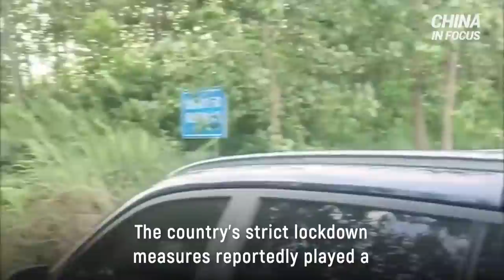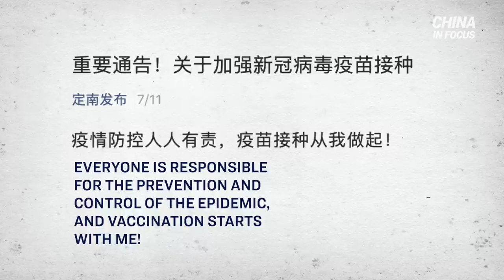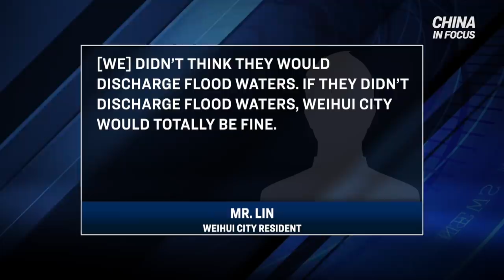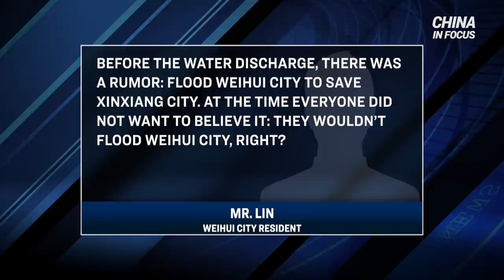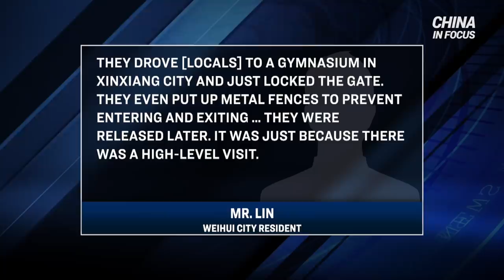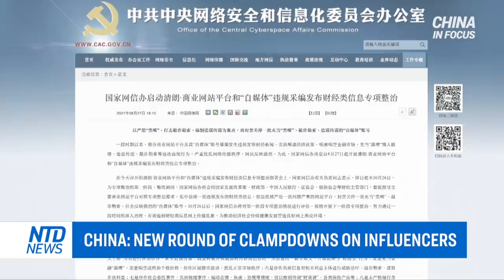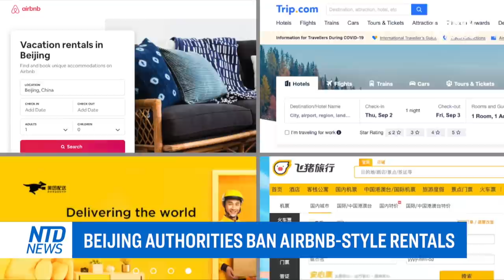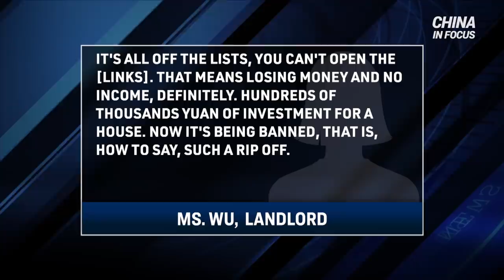Chinese chemical plant explodes;China's lockdown allegedly forges a tragedy | China in Focus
A Chinese man is on day three of a hunger strike. He’s protesting after police forcibly vaccinated him. Another man was pinned down on the ground by Chinese policemen, all because he refused to get tested for the CCP (Chinese Communist Party) virus.

Is China’s pandemic cure worse than the disease? The country’s strict lockdown measures reportedly played a major role in the death of one man.

Victims in China are still suffering after major flood damage. They report receiving little compensation, despite massive destruction. That’s after authorities opened the floodgates of a local reservoir without warning.

Chinese shopping giant Alibaba plans to invest more than $15 billion into helping the communist regime achieve its goals—amid Beijing’s clampdown on Big Tech.

00:00 Intro
00:52 Chinese man arrested for refusing vaccine
02:56 Old man held down for virus test sample
03:25 China's lockdown allegedly forges a tragedy
04:52 Chinese chemical plant explosion
05:53 China: reservoir water discharged, no warning
08:32 Alibaba to invest billions in China development
09:15 China: new round of clampdowns on influencers
10:10 China's leading tutoring company to close
11:53 Beijing authorities ban Airbnb-style rentals
14:13 Tesla's China output halted for days: report
14:46 China expected to keep curbs on int'l flights
16:12 New Chinese maritime law in effect
17:22 Shen Yun's Victor Li: dance w/ a light heart